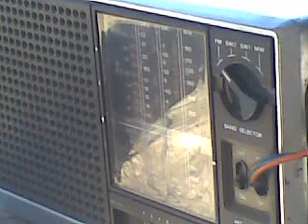Motorcycle Gang Laws...Queensland, Australia. Liberal-Natzism...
Hell's Angels, Commancheeros Black Uhlans, Banditos, Finks, Mongrels. ; Vietnam Veteran's Motorcycle Club... Grey Nomads.

Guilt By Association, Solitary Confinement Mandatory, For Riding A Motorcycle.
Campbell Newman, Adolf Hitler, Joh Bjelke Peterson  Benito Mussolini, Tony Abbott, General Franco...
"Might Makes Right...!" ? Bullshit. !
Might Makes Nazis